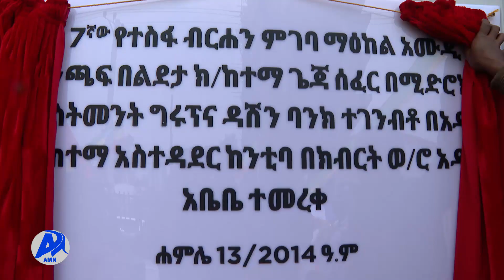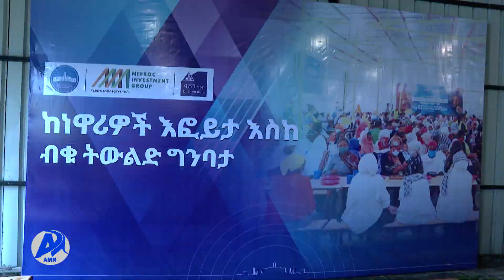የተስፋ ብርሃን ምገባ ማዕከል በልደታ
በልደታ ክፍለ ከተማ የተገነባው የአሙዲ ቁጥር ሁለት የምገባ ማዕከል ተመርቆ አገልግሎት መስጠት ጀመረ፡፡